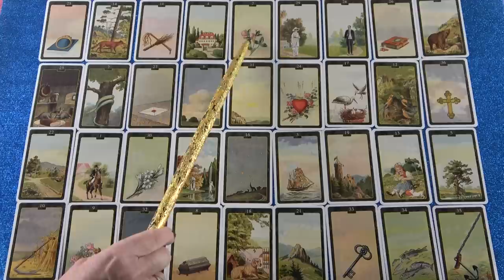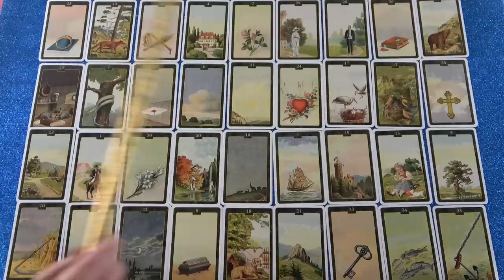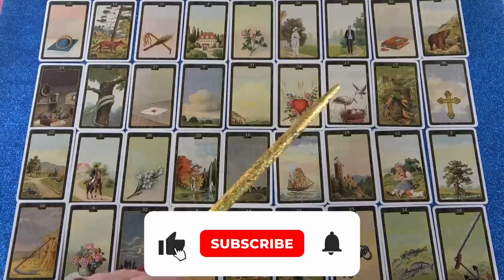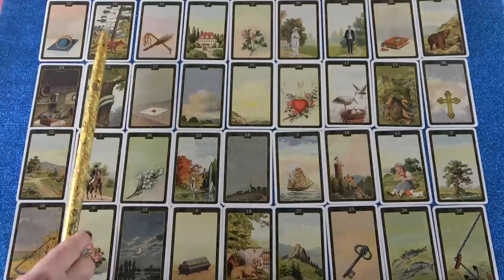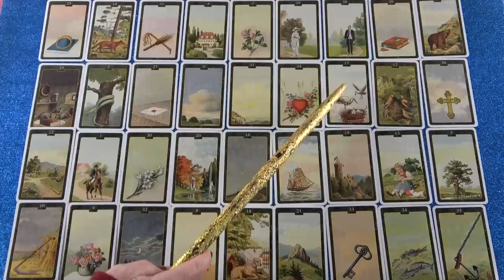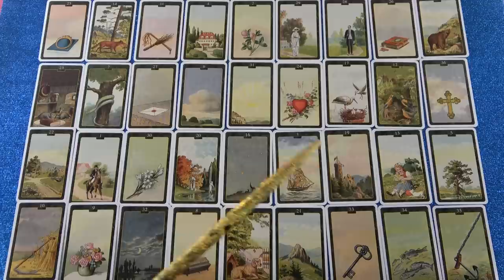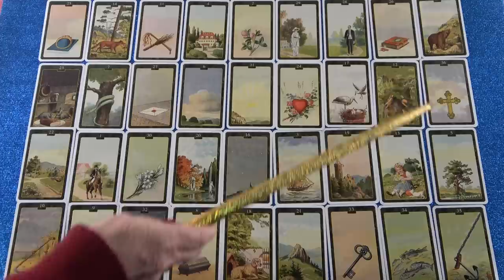A hamis nő eltávolodik, jól alakulnak a dolgaid❣